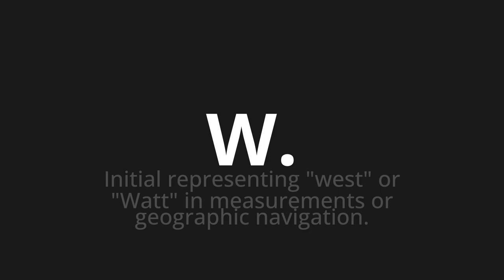How to pronounce W.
Master the Pronunciation of 'W. Which Means W.' - which means : Initial Representing "West" OR "Watt" in Measurements or Geographic Navigation. 📝 with @PizzaPronunciation 🎓🗣️ - [Your Guide to Italian]

Learn to pronounce 'W.' perfectly in Italian with our easy and engaging tutorial by @PizzaPronunciation! 📖📽️ In this comprehensive video, we provide you with native speaker examples 🗣️👂 and phonetic breakdowns 🎵 to ensure you get the pronunciation just right.

How to say W. in Italian